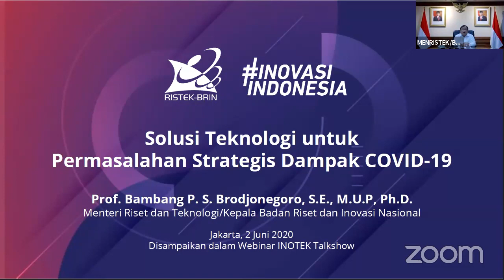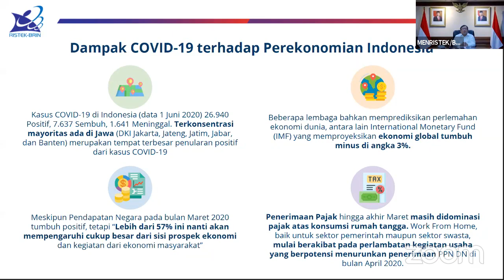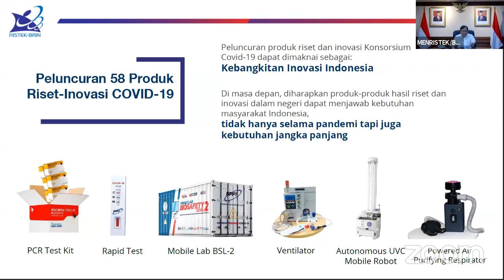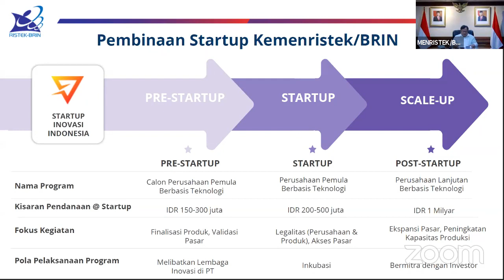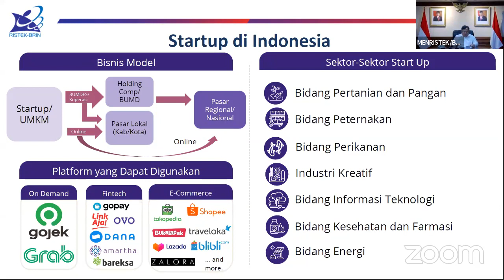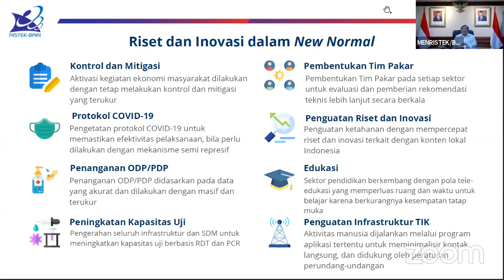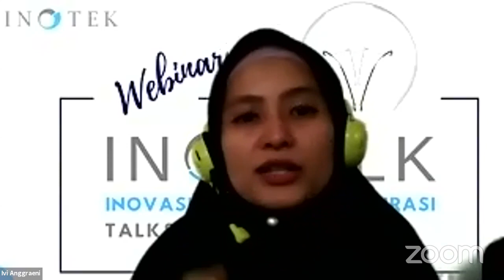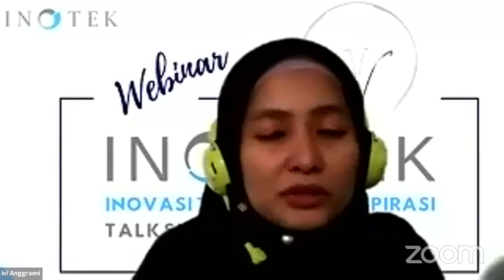INOTALK #2 " Solusi Teknologi untuk Permasalahan Strategis Dampak Covid-19"